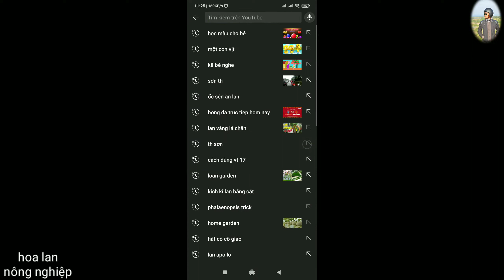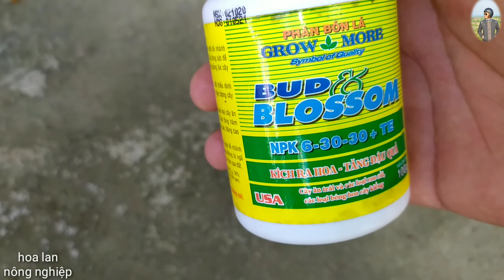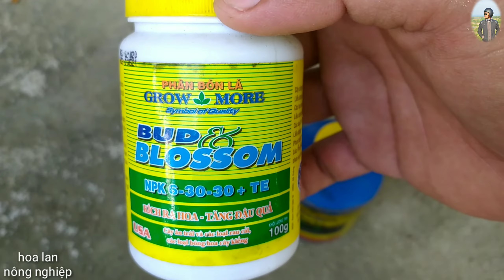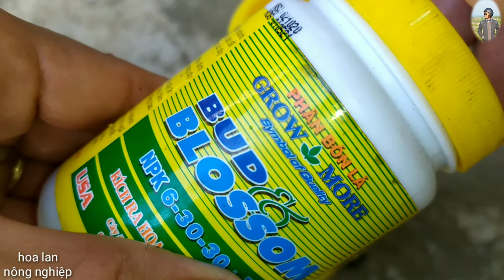Sự thật kích hoa Hồ Điệp bằng nhiệt độ và dưỡng hoa đơn giản cho người mới | Phalaenopsis orchid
Mọi người đang xem video
Thấy video hữu ích nhớ cho kênh xin một nút Đăng Ký để ủng hộ và xem thêm nhiều video mới